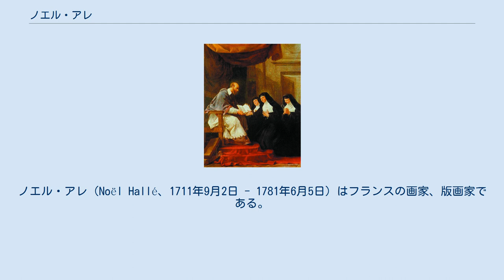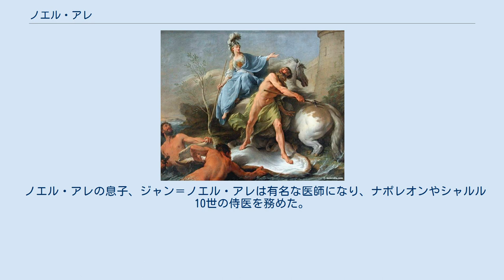ノエル・アレ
ノエル・アレ（Noël Hallé、1711年9月2日 - 1781年6月5日）はフランスの画家、版画家である。
祖父のダニエル・アレ(Daniel Hallé: 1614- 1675)はルーアン出身でパリで装飾画を描いた画家であり、父親のクロード＝ギー・アレ(Claude-Guy Hallé: 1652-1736)もローマ賞を受賞した画家である。
父親から絵画を学び、1820年に姉が画家のジャン・レストゥーと結婚していたのでレストゥーからも指導を受けた。
1736年にローマ賞を受賞し、1737年から1744年の間、ローマに留学し、在ローマ・フランス・アカデミーの校長、ジャン＝フランソワ・ド・トロワに学んだ 。
フランスに戻った後は王室から注文を受けて、大トリアノン宮殿やショワジー＝ル＝ロワ城、小トリアノン宮殿などの装飾画を描いた 。
 1748年に王立絵画彫刻アカデミーの会員に選ばれ、准教授となり、1755年に教授となった。
王立ゴブラン製作所の監督や、在ローマ・フランス・アカデミーの校長も務めた。
 ノエル・アレの息子、ジャン＝ノエル・アレは有名な医師になり、ナポレオンやシャルル10世の侍医を務めた。